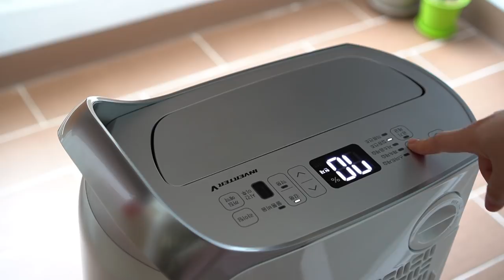주부일상브이로그: 저녁메뉴, 영화 82년생 김지영보고, 평범한 집밥 일상과 텃밭 가꾸기/ 살림브이로그/ vlog 48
안녕하세요^^
이번 영상은 평범한 메뉴로 저녁해먹고,
또 현장체험학습 간다해서 도시락싸고,
혼자 82년생 김지영 보러가고,
주말 텃밭도 다녀오는...일상을 담았습니다.
소소한 일상 늘 보러 와주시는 구독자 여러분❤
감사합니다!

**궁금하신점은 언제든지 댓글로 남겨주세요**

Keys of Moon Music - a Little Fantasy
a Little Fantasy by Keys of Moon Music